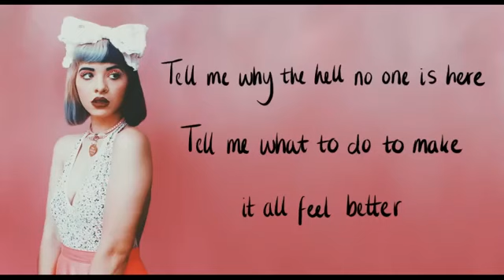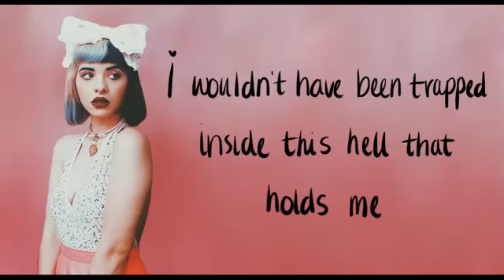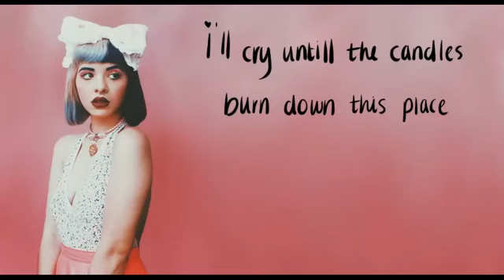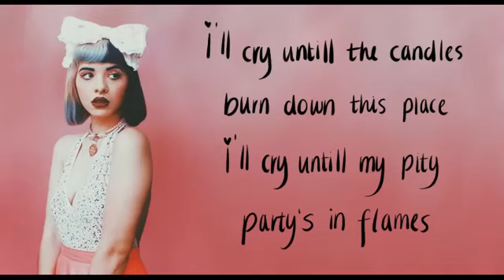Pity Party - Melanie Martinez { Letra / lyrics}